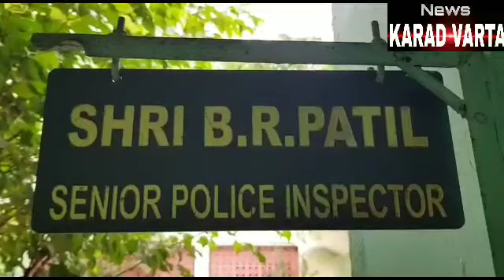मुंबई ताज हॉटेलमध्ये दोन अतिरेकी घुसणार आहे अशाप्रकारे फोन करणारा कराड येथील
14 वर्षीय मुलगा चौकशीसाठी पोलिसांनी घेतला ताब्यात